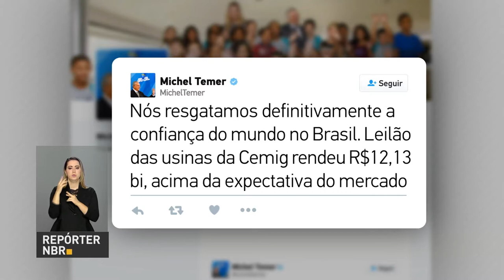BOLETIM REPÓRTER NBR 16h - 27 de setembro de 2017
REPÓRTER NBR 16H - 27.09.17: Mais de R$ 12 bilhões foi o valor arrecadado com o leilão de quatro usinas hidrelétricas administradas da Cemig. Valor superou a expectativa do governo em quase 10% e reforça os cofres da União. E ainda: Ministério da Saúde revoga portarias antigas e consolida normas válidas em um Código do SUS.